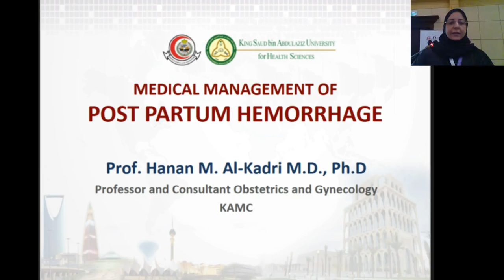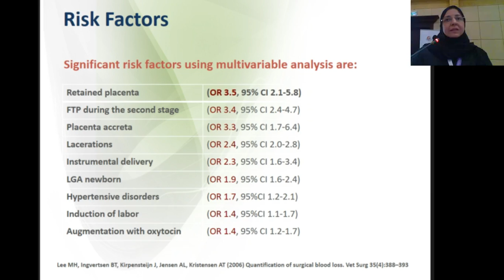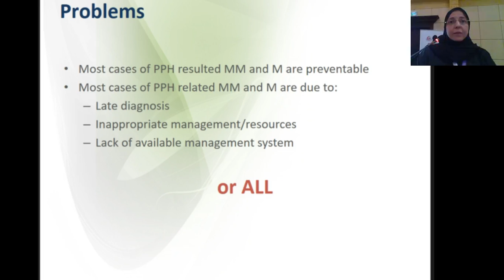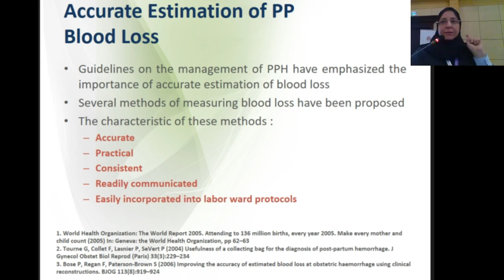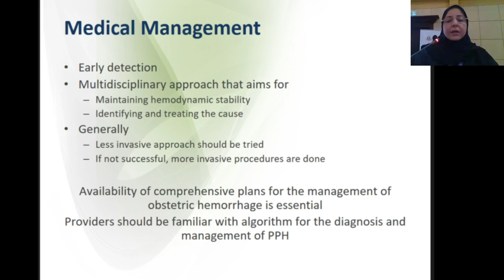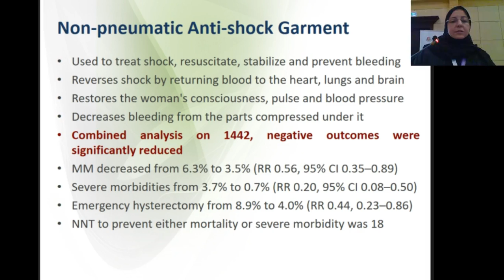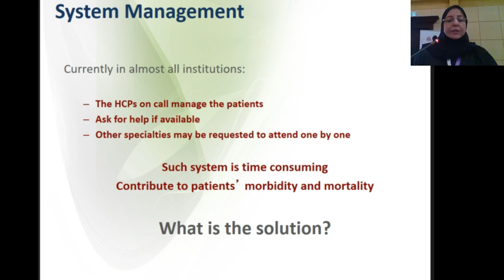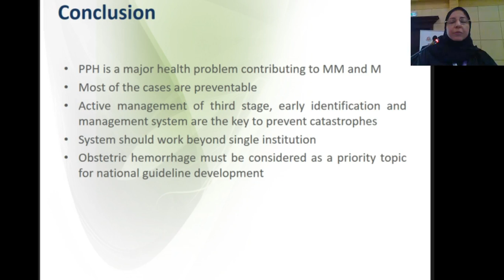Post Partum Hemorrhage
Dr. Hanan Kadri